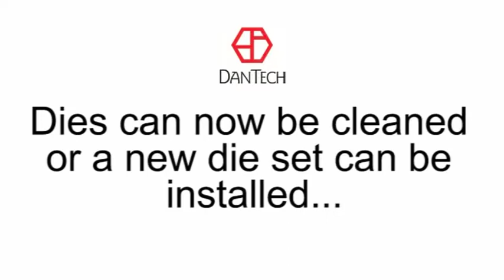DanTech Press How to Change Dies